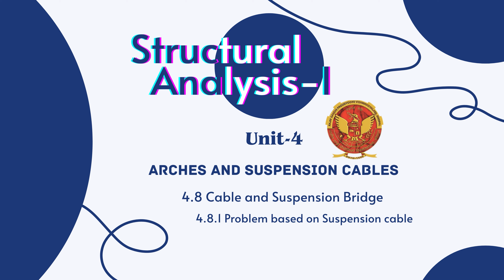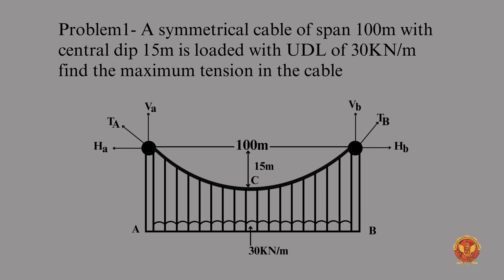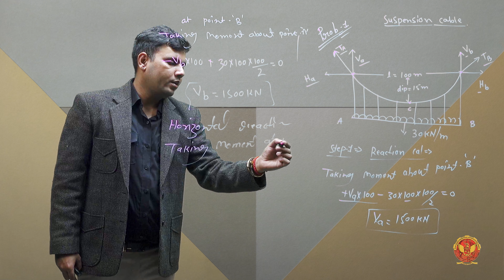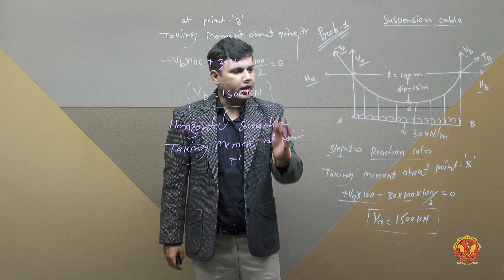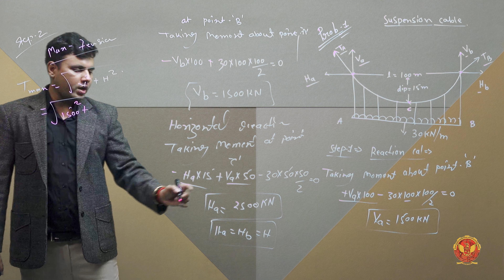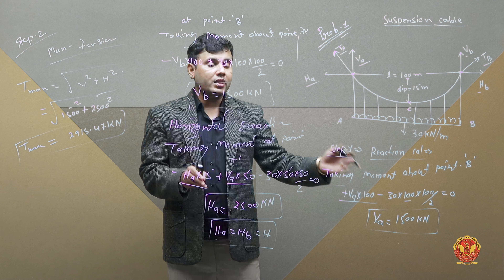4.8.1 Problem based on suspension cable | CE403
UNIT 4 | STRUCTURAL ANALYSIS 1

4.8.1 Problem based on suspension cable

Unveiling the Wonders of UNIT 4 - Arches and Suspension Cables!

Greetings, structural aficionados! Get ready to explore the captivating realm of Arches and Suspension Cables in our Structural Analysis odyssey. Let's unravel the unit's segments:

4.1 Introduction to Arches and Suspension Cables:
Embark on a journey into the fascinating world of arches and suspension cables. Understand their fundamental role in structural engineering and their diverse applications.

4.2 Arches:
Delve into the intricacies of arches, exploring different types and their unique characteristics. Gain insights into their structural behavior and applications in real-world scenarios.
4.2.1 Types of Arches: Uncover the diversity of arch designs and their respective functionalities.

4.3 Three Hinged Arch:
Explore the stability and versatility of three-hinged arches through insightful problem-solving sessions:
4.3.1: Analyzing three-hinged arches carrying a UDL.
4.3.2: Problem-solving for a three-hinged circular arch.
4.3.3: Tackling challenges posed by a parabolic arch with support at different levels.
4.3.4: Addressing issues related to a parabolic arch.

4.4 Temperature Effect On Three Hinged Arches:
Understand how temperature variations impact the structural integrity of three-hinged arches. Navigate through practical problem-solving scenarios.

4.5 Two Hinged Arch:
Explore the behavior of two-hinged arches in diverse scenarios:
4.5.1: Problem-solving for a two-hinged arch carrying a half-span UDL.
4.5.2: Analyzing challenges posed by a generic two-hinged arch.
4.5.3: Addressing issues when a two-hinged arch carries a concentrated load.

4.6 Temperature Effect On Two Hinged Arches and Effect of Rib Shortening:
Dive into the complexities of temperature effects on two-hinged arches, considering the impact of rib shortening. Engage with practical problems to solidify your understanding.

4.7 Normal Thrust And Radial Shear:
Grasp the concepts of normal thrust and radial shear in the context of both three-hinged and two-hinged arches. Solve problems to reinforce your knowledge.

4.8 Cable And Suspension Bridges:
Conclude the unit by exploring the engineering marvels of cable and suspension bridges. Tackle problems related to suspension cables at different levels, providing a hands-on approach to their design.

Join us as we bridge the gap between theory and application in Arches and Suspension Cables!